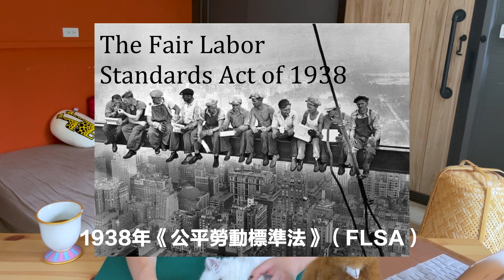你為什麼還在工作？【工作制度下集】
工作佔據你我一半以上的生命，而你是否思考過“工作”到底是什麼？
而當今我們習以為常的8小時5天工作制，也是曾經革新的產物！
為什麼我們在辦公室工作？為什麼工作以月薪或時薪計算？
四天工作制真的很蠢嗎？

🍸如果喜歡這個影片，請支持我繼續創作這些內容！成為版友，共同構造這個頻道吧